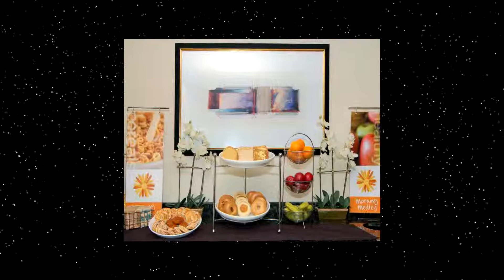Sleep Inn & Suites Stony Creek review in Stony Creek - USA Review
A Stony Creek hotel, the Sleep Inn and Suites hotel in Stony Creek Virginia is located just off the I-95 exit 33 The Sleep Inn & Suites hotel is located...

Currently Sleep Inn & Suites Stony Creek is rated 8.6 with more than 78 trusted reviews
Located in Stony Creek, USA - 11019 Blue Star Hwy.